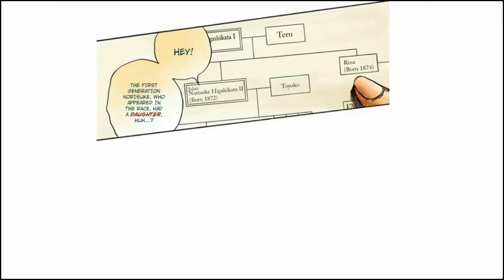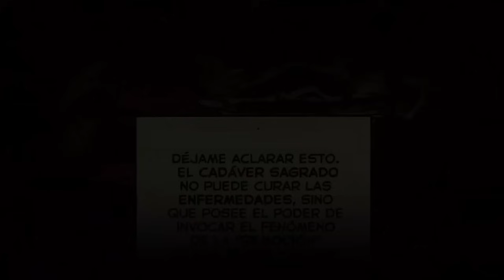Jojo's Parte 8 Resumida en un vídeo.